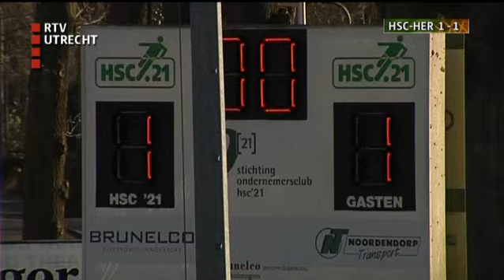Namen & Rugnummers - ma 23 maart 2015, 17:25:00 uur [RTV Utrecht]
We kijken terug op FC Utrecht-NAC, met Gert Kruys en te gast is Arjen de Ruiter, organisator van de Utrecht Science Park Marathon, die zondag voor het eerst is gelopen.  Verder voetbal:drie duels uit de topklasse, en de andere sporten in de Highlights.